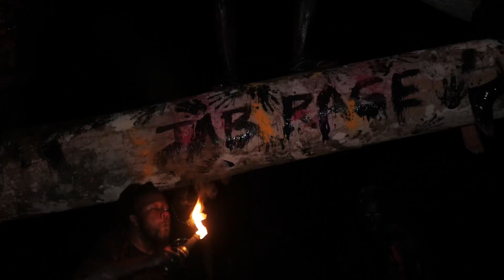Ifa - Jab Rage (Official Music Video)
Written and performed by Ifa @ifayomi
Co-written by Prince Pronto, Max is Vibes & Keegan Miguel
Produced by Prince Pronto
Mix and mastered by Prince Pronto
Recorded at Capone Studios
Background Vocals: Keegan Miguel and Keon Eccles

Artwork by Karron QuanV
Creative Director: Keon Eccles and Stephan “Lyrics” Massiah
Videography: Stephan “Lyrics” Massiah
Edited by Stephan “Lyrics” Massiah
Special thanks to Jab-A-Mien and Y.C.L Records

For more of Ifa’s content follow him on facebook @ifa and on Instagram @ifayomi